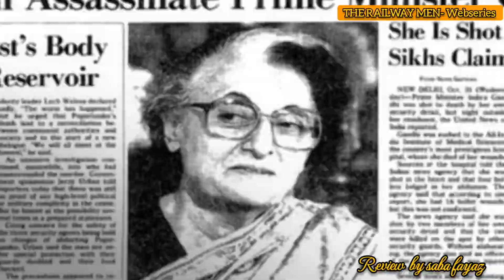The Railway Men- Untold story of Bhopal 1984 Review | Netflix Series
👉 Credit - 👇

Background music🎶 by YouTube Library and images used in this video  are Belongs ti their Respective owner's And full credit to them &thank you for that.. I only used then for review only...Deeply Thankc